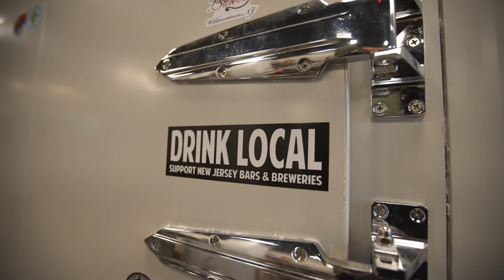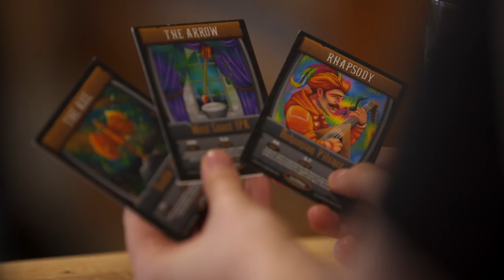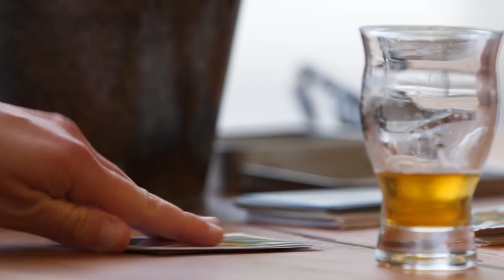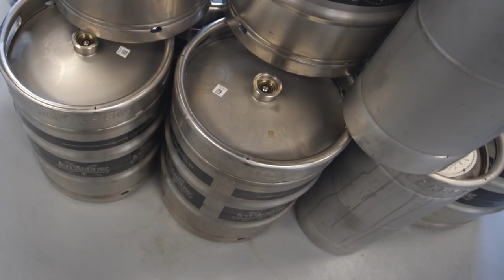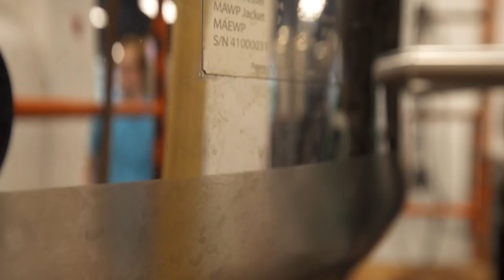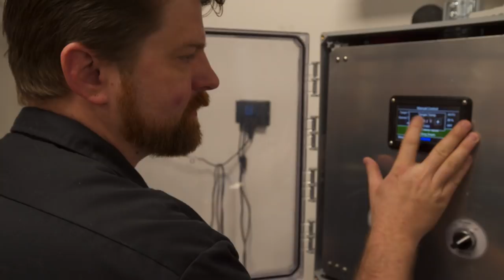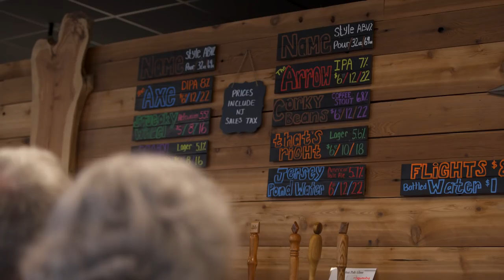How to successfully open your own craft microbrewery (Axe and Arrow Microbrewery, Glassboro, NJ)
For other information such as architectural drawings and budget, refer to the BREWHA

In this video learn how Axe and Arrow Microbrewery opened their own craft brewery brewpub taproom in Glassboro, NJ. They describe how they planned their craft brewery, where they located it and why, the equipment they purchased for their brewhouse and fermentation, their marketing approach, the permitting and licensing hurdles they went through, the build out, as well as going through the steps in a typical brew day with their BREWHA BIAC brewing system.
For hands on experience, to learn how you can purchase a brew day with the owners of Axe and Arrow, go